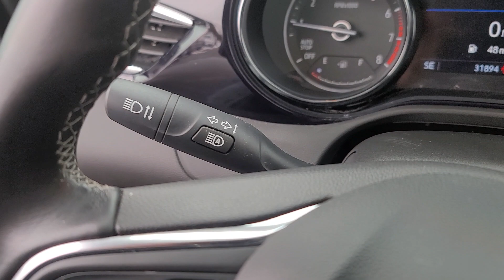2020 Buick Encore_GX Davison, Grand Blanc, Lapeer, Burton, Flint 6-34382AK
Ebony Twilight Metallic Used 2020 Buick Encore_GX Preferred available in 800 N. State Rd., Davison, Michigan at Hank Graff Chevrolet. Servicing the Davison, Flint, Grand Blanc, Lapeer, Burton, MI area.

Encore_GX Preferred
2020 Buick Encore_GX Preferred - Stock#: 6-34382AK

800 N. State Rd

Odometer is 3505 miles below market average!brbrAWD 9-Speed Automatic ECOTEC 1.3L Turbo